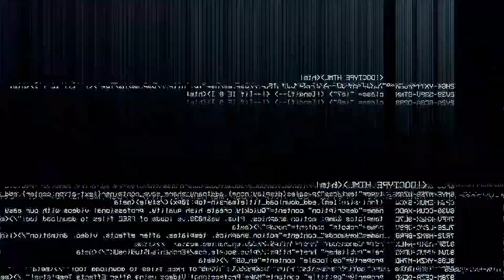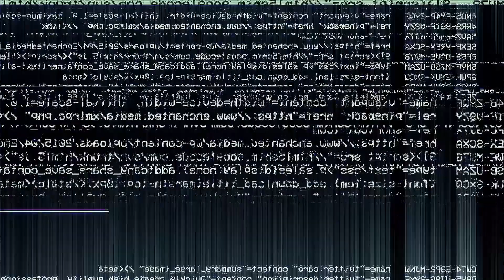BEAT HIM IN EVERY CELL (SOUTH CAROLINA PRISON)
Today we have a guest on by the name of 'jumpsuitpablo' he did 10 years for robbery in South Carolina, these are his prison stories.

below is links to his social media.